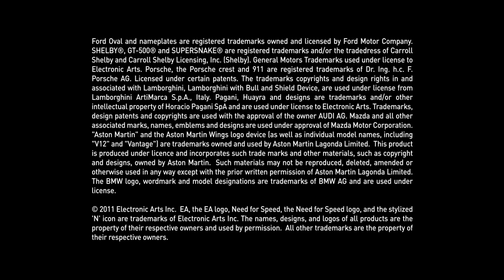Need for Speed The Run Teaser Trailer